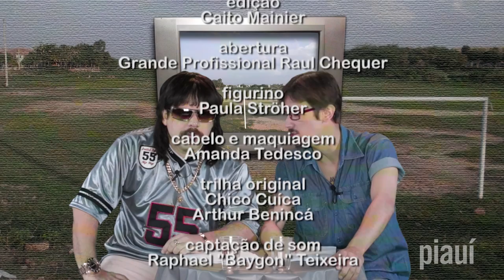FALHA DE COBERTURA #111: Olimpíada de Atlanta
Assista aqui na TV Quase drops um dia depois e programa uma semana depois.

Atlanta 1996. Nigéria 4×3 Brasil.

Mais um Falha de Cobertura Clássico para dar sequência à contagem regressiva para as Olimpíadas, dessa vez direto dos jogos de Atlanta. Craque Daniel e Cerginho da Pereira Nunes tentam digerir uma amarga derrota para a Nigéria com gol de ouro.

A puberdade de Juninho; a senilidade de Bebeto; a dificuldade de raciocínio de Rivaldo; a incapacidade para o esporte de Aldair e é claro, Kanu, já que ele é perigoso: todos os fatores da eliminação do time de Zagallo são analisados sem medo da verdade.

Nossos analistas ainda apontam a inocência da seleção africana, que ganhou um jogo que já estava perdido, denunciam outros problemas na organização da Olimpíada (como o calor), fazem a tradicional Análise Relâmpago dos Outros Esportes e finalizam o programa um pouco mais cedo, para que Cerginho possa comparecer a um show de rap do jovem das ruas Gabriel o Pensador, que expõe as feridas abertas da sociedade. Forte abraço.